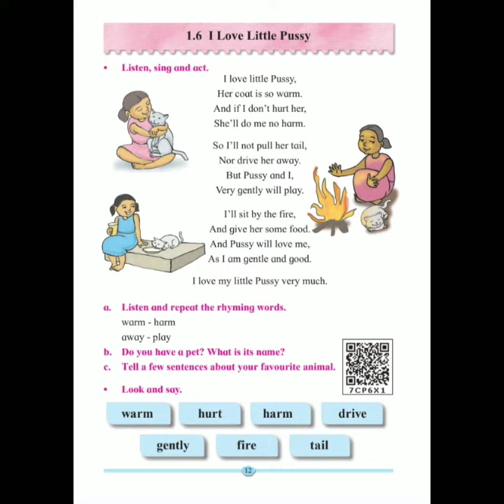Poem : I Love Little Pussy( Std ll)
The Poem has been taken from Maharashtra state board textbook of Std ll.